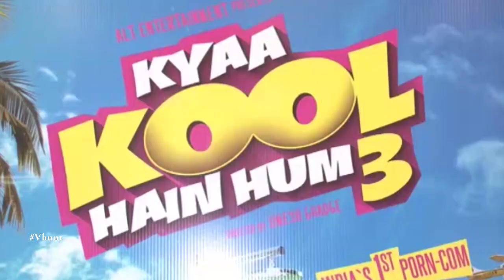Mandana Karimi Scenes In Oh Boy - Latest Bollywood News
Watch sensuous Mandana Karimi scenes in Oh Boy song from the film Kya Kool Hai Hum 3. Tushar Kapoor and Aftab Shivdasani are in lead roles. Oh Boy composed by Sajid Wajid, sung by Wajid Khan and Shivaranjani Singh. Lyrics by Irfan kamaal. Bollygoogly, Your one stop destination for all the latest happenings rumors and exclusive B-Town news...